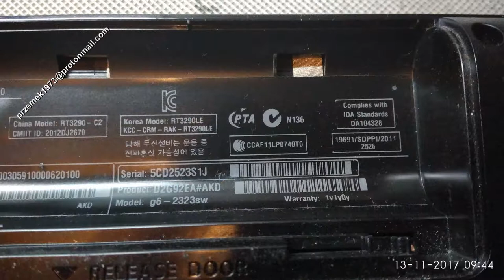HP PAVILION G6 2323SW disassembly BIOS motherboard replacement, cooler fan clean, jak rozłożyć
HP PAVILION G6 G6-2000 G6-2323SW BIOS KBC  heat pipe cooler fan clean the dust, keyboard motherboard change repair disassembly, clean graphic card, DC power jack connector port DC Power Charging Socket

BIOS
AMIC A25L080M-F
CFEON Q32B-104HIP

KBC Chip
KB3940Q

HP PAVILION G6 G6-2000 G6-2323SW czyszczenie chłodzenia, naprawa wymiana dysku instalacja wymiana pasty, wymiana klawiatury, płyty głównej, czyszczenie karty graficznej, wymiana procesora, gniazda zasilania. kości BIOS-u KBC